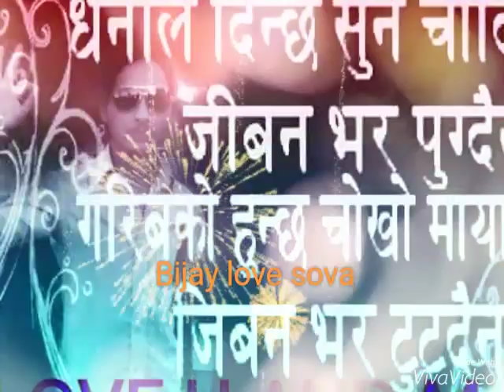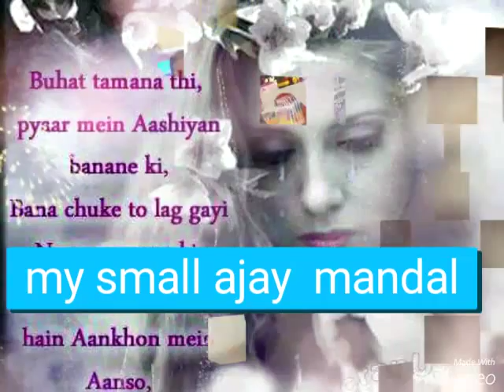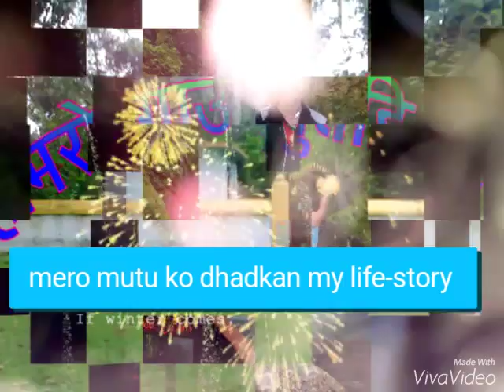happy new year 2016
Janakpur  nepal bhuthi paterwa Dhanusa  dham